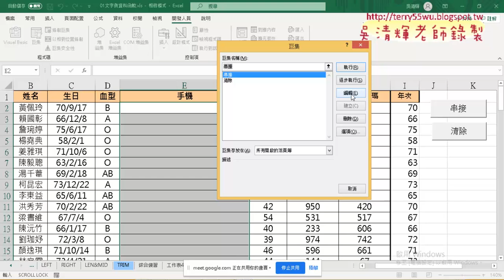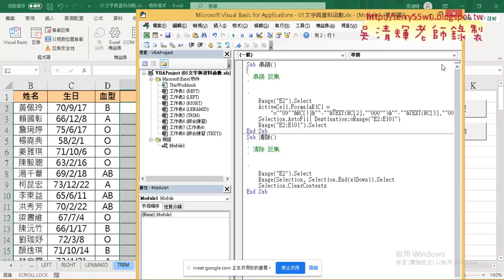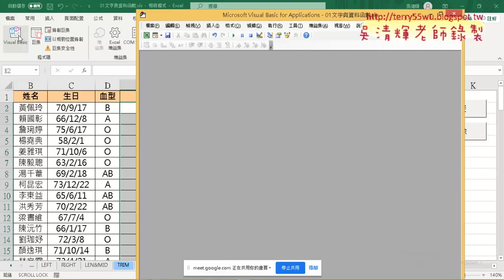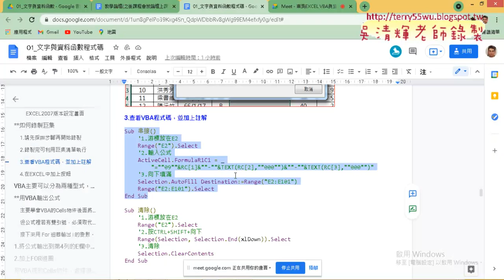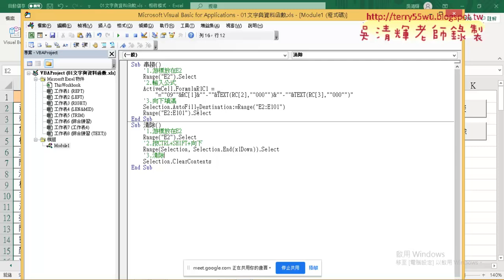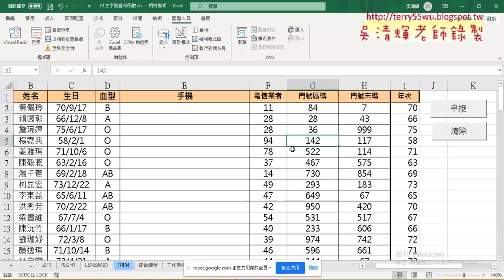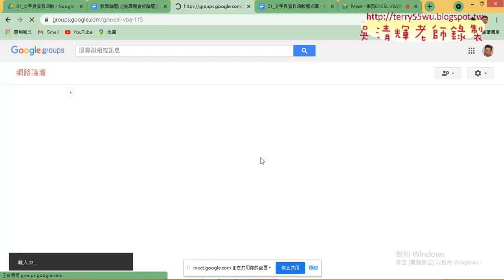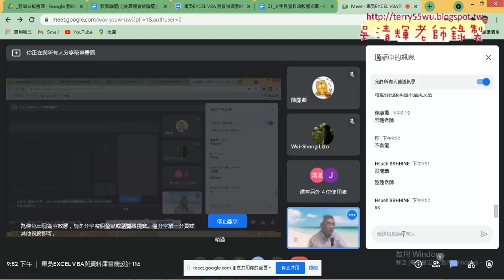08 開發環境與VBA程式註解